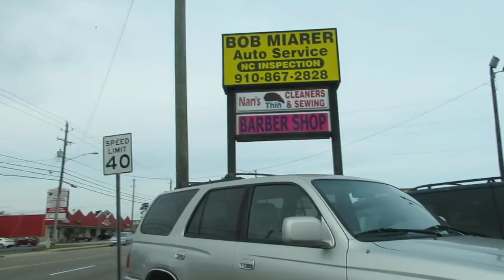THE BIGGEST SURPRISE EVER | VLOGMAS DAY 9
telling my family bye was bitter sweet but just watch to see the big surprise they had up their sleeves.